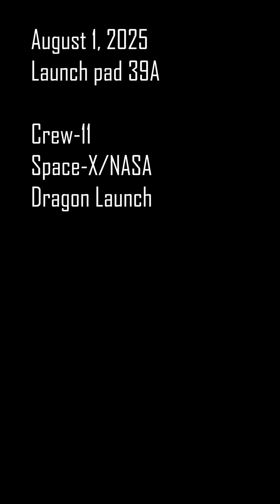Crew-11 Dragon Launch on August 1, 2025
Crew-11 launches from Kennedy Space Center on August 1, 2025
Space-X, NASA, Dragon rocket.